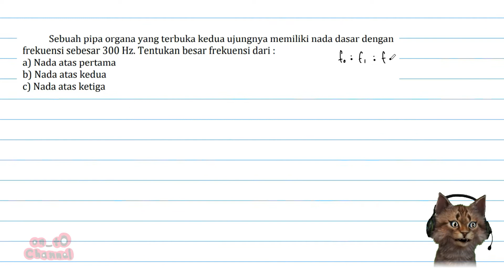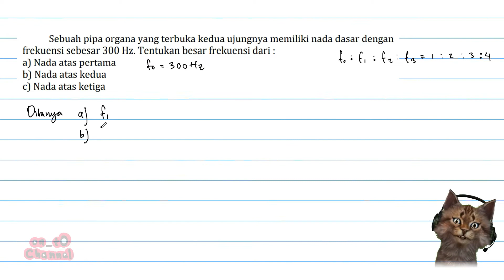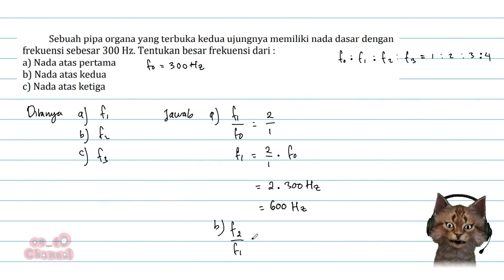Sebuah pipa organa yang terbuka kedua ujungnya memiliki nada dasar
Sebuah pipa organa yang terbuka kedua ujungnya memiliki nada dasar dengan frekuensi sebesar 300 Hz. Tentukan besar frekuensi dari :
a) Nada atas pertama
b) Nada atas kedua
c) Nada atas ketiga